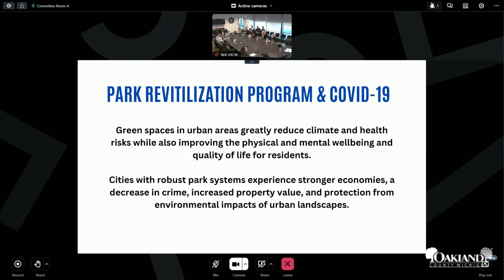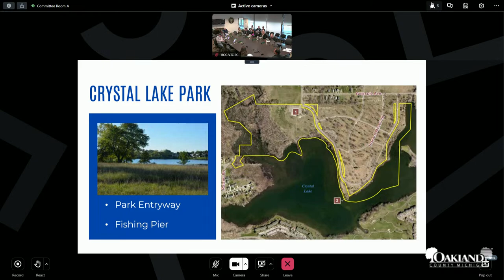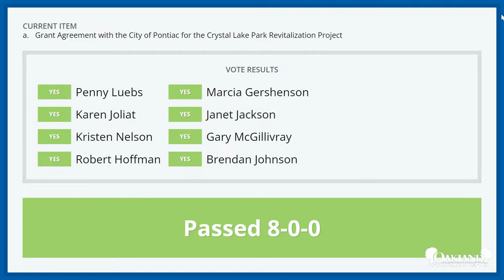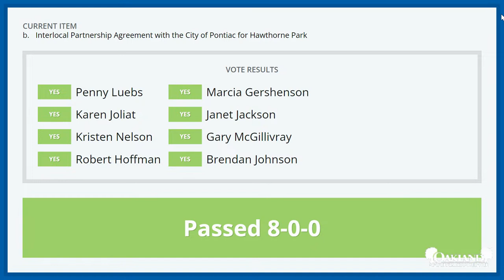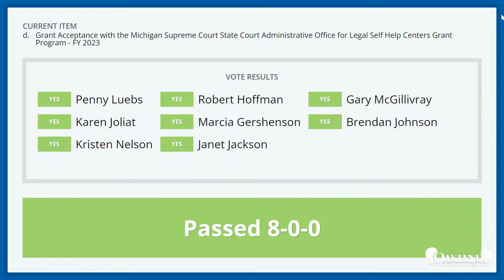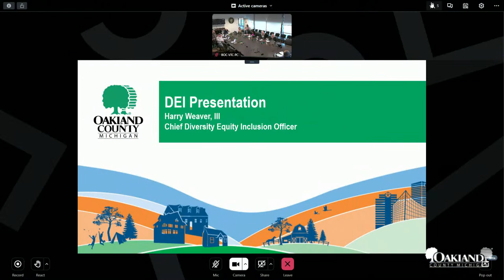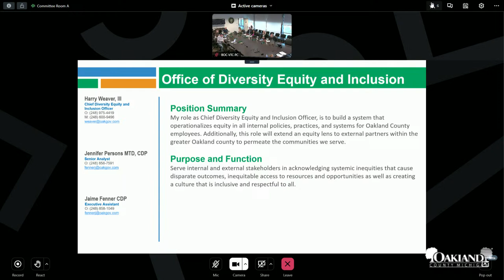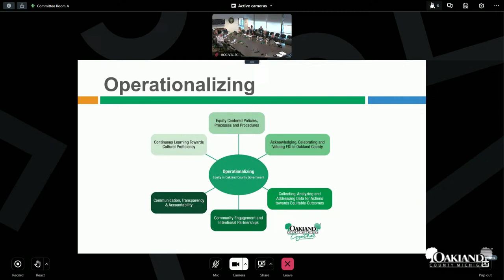Legislative Affairs and Government Operations Committee Meeting 05-16-23